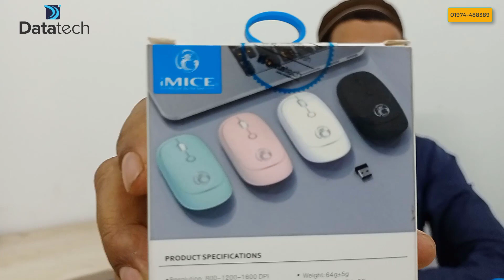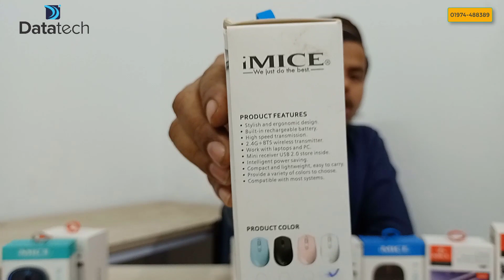৮৫০ টাকায় রিচার্জেবল ওয়্যারলেস মাউস,IMICE GAMING WIRELESS MOUSE,RGB WIRELESS MOUSE PRICE IN BD2024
৮৫০ টাকায় রিচার্জেবল ওয়্যারলেস মাউস,IMICE GAMING WIRELESS MOUSE,RGB WIRELESS MOUSE PRICE IN BD2024

*Price listed is subjected to change based on market price at the time of you buy. 📌বি:দ্র: - বাজার অনুযায়ী প্রোডাক্ট এর দাম কম বেশি হতে পারে।📌

📍Head office= Masuma plaza 1st Floor,81 Laboratory Rd, Elephant Road, Dhaka, Bangladesh.
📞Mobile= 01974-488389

📍🏦ADDRESS 🏦 Shop:#661-662, Level: #6 , Computer City Center (Multiplan) New Elephant Road, Dhaka-1205, Bangladesh

📍Chattogram branch= RF Johura Tower, B-Block. 2nd Floor Agrabad, Chattagong

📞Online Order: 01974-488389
If you want to more details: ☎️ 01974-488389